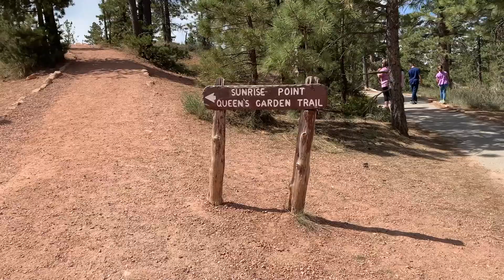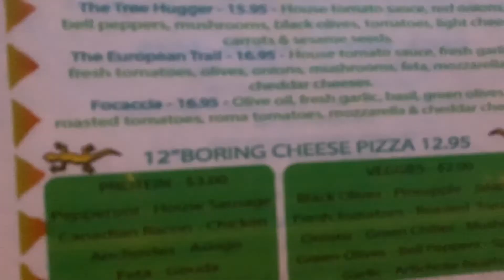Day 14: Leslie Dropped Her Ice Cream :(